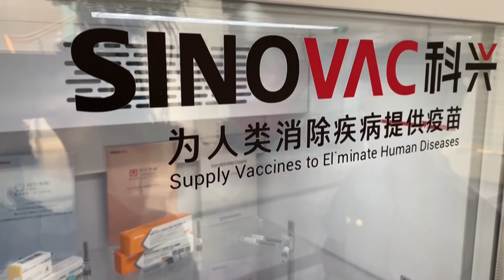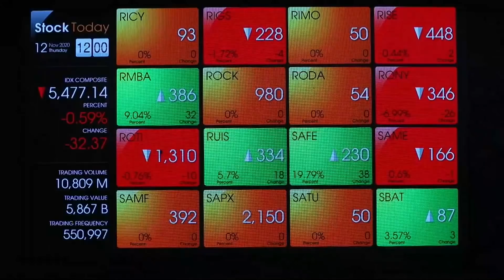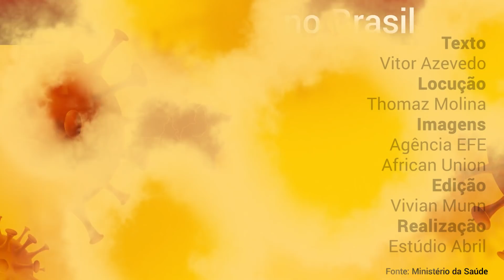Morte de voluntário da CoronaVac foi causada por sedativos e opioides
Nesta quinta-feira, 12 de novembro, os Institutos de Criminalística e Médico Legal de São Paulo informaram que o voluntário que participava dos testes da vacina CoronaVac morreu de intoxicação por uso exagerado de opioides, sedativos e álcool. Segundo o laudo, os compostos químicos foram encontrados no sangue do paciente.

O mundo bateu um novo recorde no número de contaminados em 24 horas. A informação é da Universidade Johns Hopkins, instituição americana que se tornou referência nas estatísticas sobre a pandemia. Foram 666 mil casos (666.053), superando a marca da última sexta, quando foram registrados 641 mil casos (641.152).

Nas últimas 24 horas, foram 33.207 novos casos de coronavírus e 908 mortes causadas pela doença, de acordo com dados do Ministério da Saúde. No total, o país acumula agora 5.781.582 infectados, 164.281 óbitos e 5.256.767 recuperados. A média móvel dos últimos sete dias é de 23.866 casos e de 357 mortes.